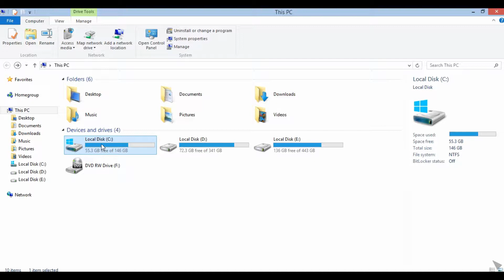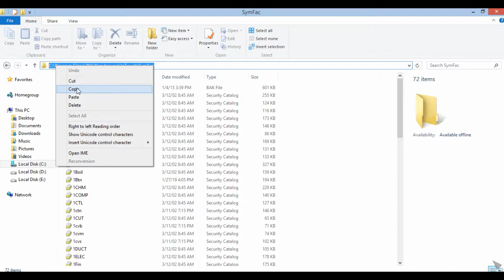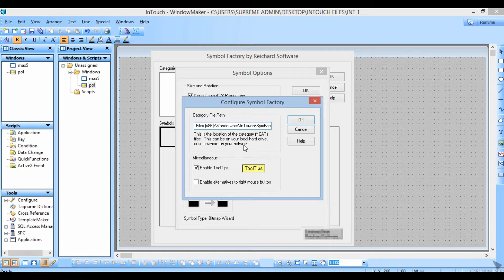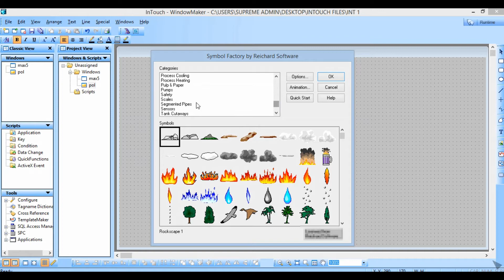SCADA - inTouch :- symbol factory problem solved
Automation